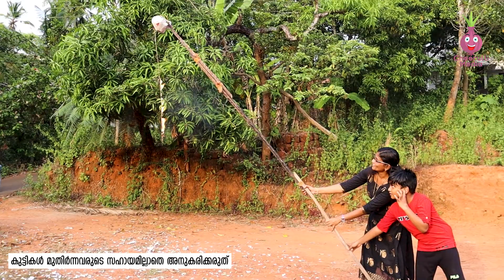ഈ വിഷുവിന് പടക്കം ഇങ്ങനെ പൊട്ടിച്ചാലോ??? | Vishu Special Firecrackers Testing | Cheerulli Media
വീഡിയോ ഇഷ്ട്ടമായെങ്കിൽ ചാനൽ( ചീരുള്ളി മീഡിയ) സബ്സ്ക്രൈബ് ചെയ്യാനും ഷെയർ ചെയ്യാനും മറക്കല്ലേ...

Anchor: Shyni Vinod
Camera, Editing: Rahul krishna